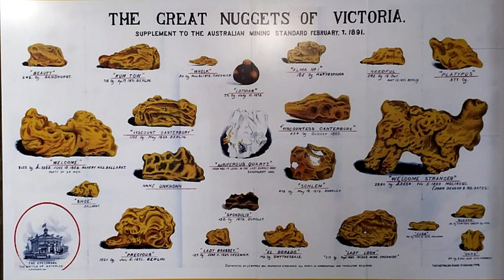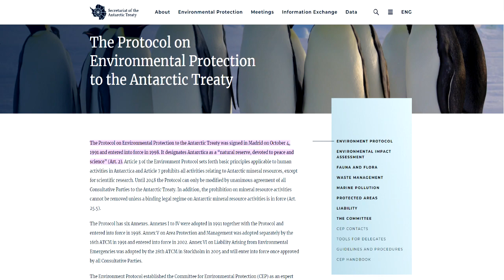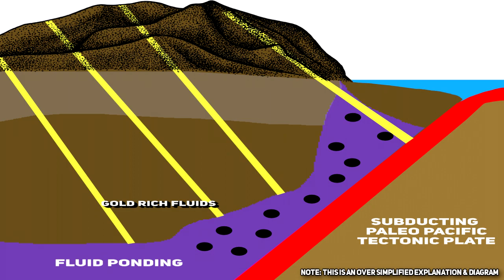The Massive Goldfields of Antarctica & South East Australia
Australia and Antarctica are tied together intimately. They've been joined together for over a billion years and in that time, many events occurred in both continents that would lead to vast amounts of mineral enrichment. These events would sometimes occur in isolated parts of the continents, but more often then not, it would effect both Australia and Antarctica together when they occurred. Among many of these events, were the ones that created the entire eastern region of Australia, from Northern queensland all the way down south of Victoria.

The create of this landmass, which existed originally as a deep ocean, occurred episodically, and it was thrust up from ocean piece by piece as orogeny after orogeny occurred here. Mountain ranges were built and eroded through time, and these events are the reason for the vast mineral riches that exist from Queensland down south to Victoria where the gold is at it's most abundant. This is important, because it was Victoria that is most closely linked to Antarctica compared to the other two states. And Victoria is the state that is known for being one of the richest goldfields on the planet, with some of the most sizeable and massive golden nuggets ever found on the planet.

Places such as Ballarat, Bendigo, Castlemaine, Moliagul, and many other towns hosted incredibly large nuggets, some were so large they couldn't be physically carried by one or two men, and needed horsepower to move them from place to place, where the gigantic nugget would then be brought to a place that would attempt to cut and section these behemoth golden nuggets.

The same tectonic events that occurred in Victoria, though, also occurred in Antarctica, and even the rock types that led to the vast gold enrichment of Victoria was the same in Antarctica, that being Cambrian mafic basaltic volcanics, which are now thought to be the source rock for the incredible gold enrichment that we found in the notorious golden triangle in Victoria.

So this is the story of how Antarctica and Victoria are related in more ways than one, and how they share similarities to the point of their goldfields more than likely being similar.

But either way there will be new videos covering a whole range of topics so I hope you will be there to join in the fun on this epic journey!